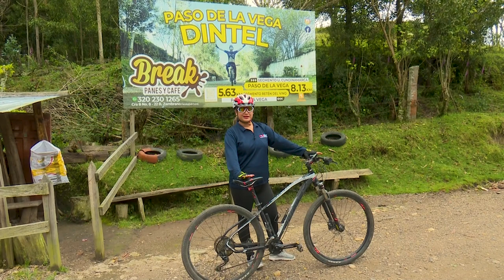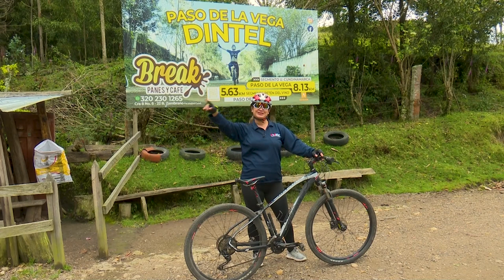MÁS DE LO NUESTRO FACATATIVÁ SEC.2